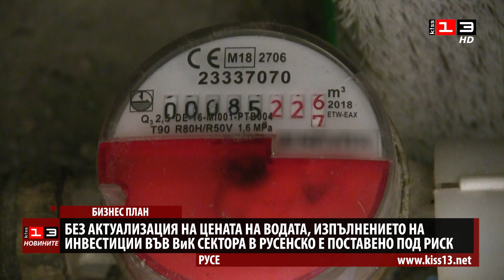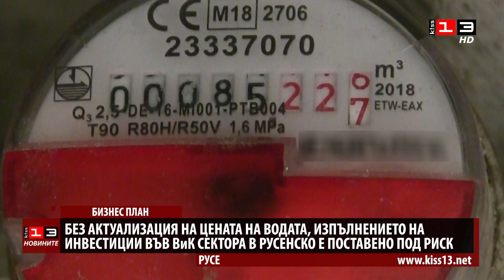ВиК инвестициите в Русенско са изложени на риск, ако не бъде актуализирана цената на водата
3,87 лв. с ДДС е окончателната цена на ВиК услугата в Русе заложена в бизнес-плана за тази година. Става дума за комплексна цена, която включва доставяне, отвеждане и пречистване на отпадните води. Очаква се докладът на КЕВР за определяне на параметрите на бизнес-плана и на цената на услугата. ВиК - Русе е изплатило всичките си задължения, но това е станало за сметка на финансовите резерви на дружеството.